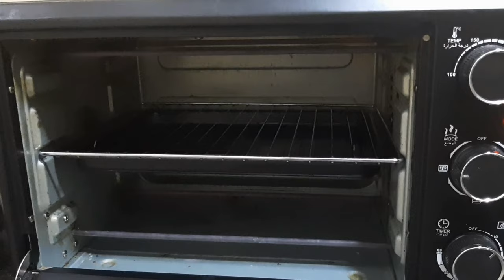ഇത് വരെ OTG ഓവൻ ഉപയോഗിച്ച് Chicken Grill ചെയ്യാത്തവ൪ക്ക് / Perfect Grill Chicken In OTG Oven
Grill chicken in oven,grill chicken in OTG oven,grill chicken recipe in malayalam,